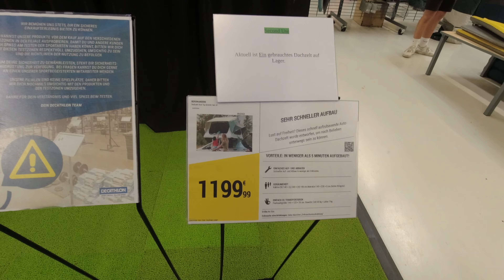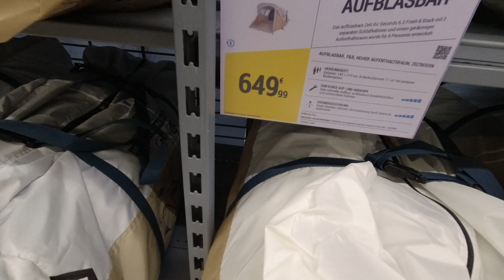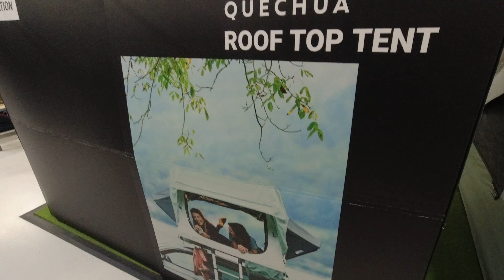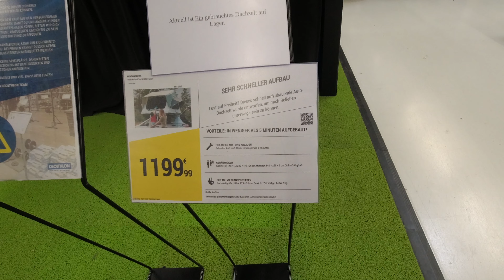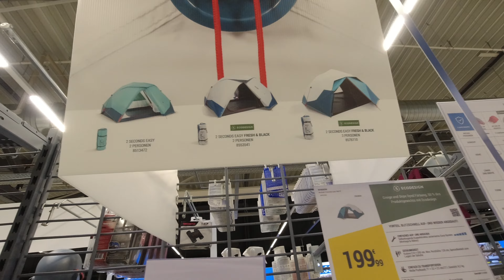Almanya Decathlon fiyatlari 2022 zam varmi?? 🇩🇪 #35 Almanya vlog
Almanyada zamlardan sonra fiyatlarda degisiklik var mi, yok mu görmek icin tekrar Decatlona geldik. Elimizdeki malzemeleri gecen sene ve ondan önceki senelerde almistik. Bu sene ise, yenilerini almak istiyoruz. Decatlona geldiğimizde fiyatlarda çok bir artis görmedik. Bazilari  ayni fiyatta duruyorken, bazılarında doğal olarak çok kucuk artislar olmuş. Bizde birkaç birsey aldık ama araba üstü çadırda aklimiz kaldı. 😁

Biz iki genc çift dünya turu yapma kararı aldık ama su an sadece yakin yerleri geziyoruz. Yeni ekipmanlar alıyoruz ve deniyoruz. Neler gerekli yada neler fazla gerekli degil onları öğreniyoruz. Bazen evimizde bazen de kamp bölgelerinde sizlere tanıtım yapmaya devam edeceğiz. Umarım sizler icinde kolaylık olur.